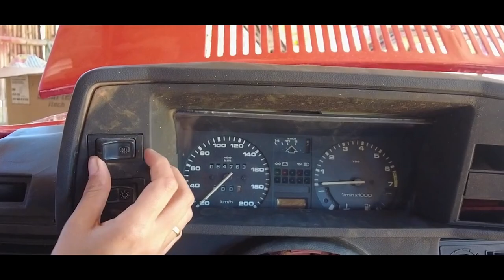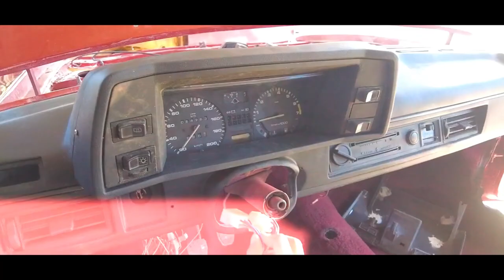Montagem do interior Passat Iraquiano ! parte 12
Comecei a montagem final do VW Passat pelo interior. Instalei o painel tabelier, volante, carpete, bancos e muito mais!
Cada detalhe foi fazendo muita diferença, ficando irreconhecível perante ao 1º vídeo! O que vocês acharam?